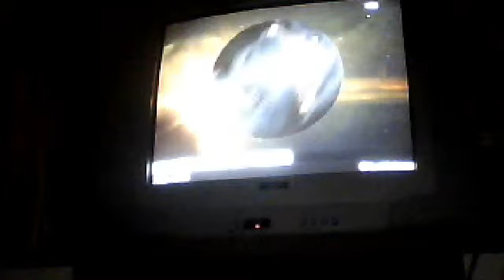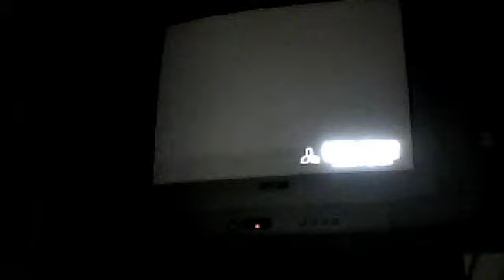b02 foucking head chooper buried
i died alot of times